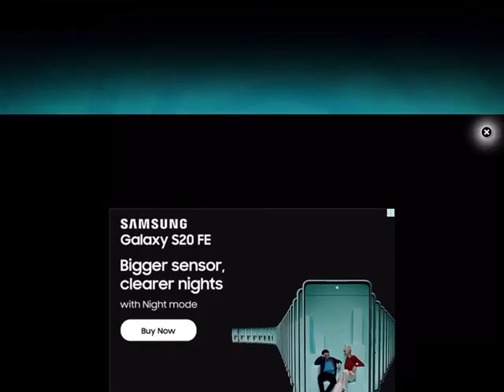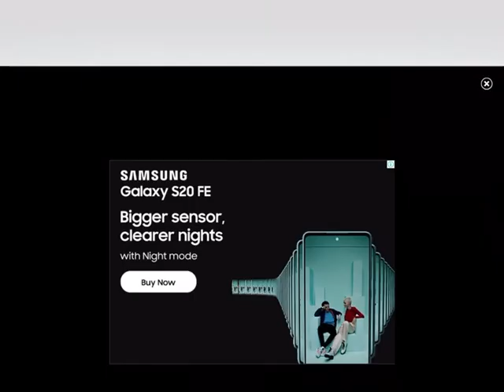Plants vs ultramodern zombies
Kids baby cartoon Child funny games